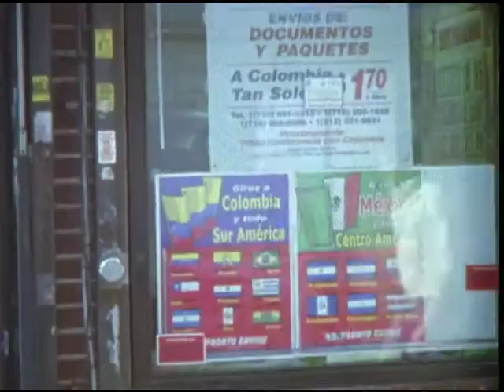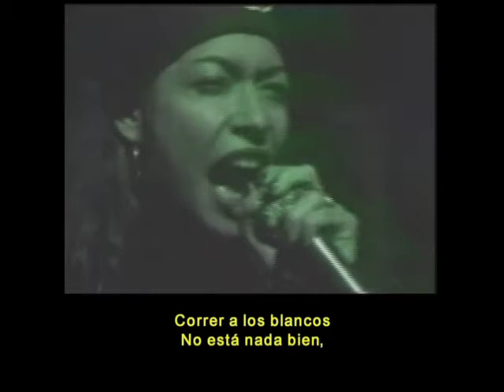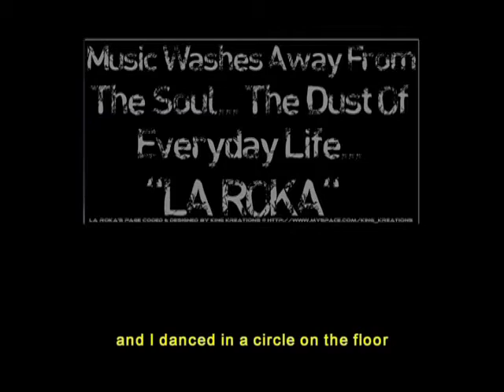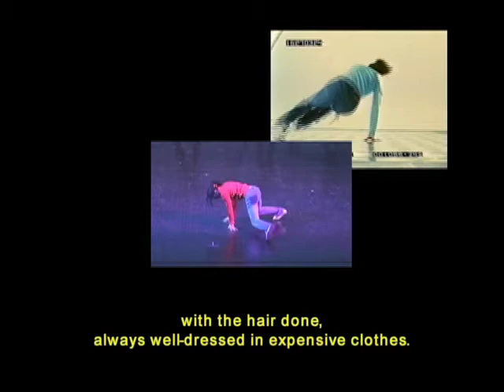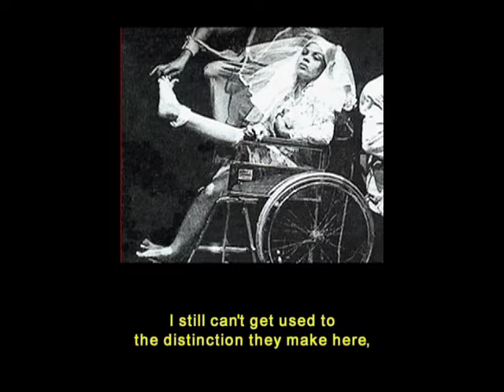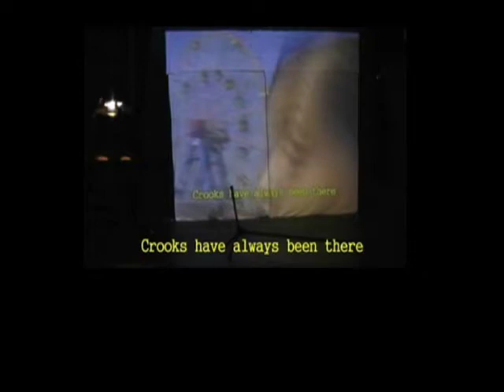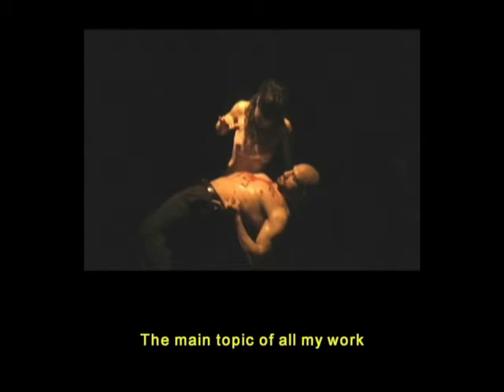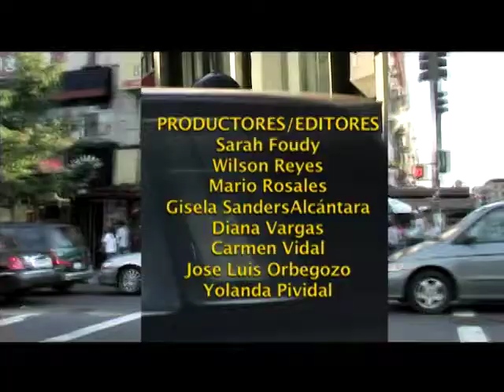Bomba Estéreo, Mujeres en Hip Hop, Karina Casiano | Nueva York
Comenzamos en Brooklyn, con la actuación del grupo colombiano "Bomba Estéreo". Un proyecto musical que fusiona música electrónica, rock, rap y cumbia y que ha triunfado en toda América Latina y los Estados Unidos con tan sólo dos discos publicados.

A continuación, nos acercamos hasta el Bronx y Sunnyside, en Queens, para charlar con la Bruja, Rockafella y Toofly, tres de las artistas más importantes de la nueva escena cultural del "Hip Hop" en Nueva York. Ellas nos hablan del papel de la mujer en este movimiento.

Para finalizar, acompañamos a Patricio Lerzundi hasta el teatro experimental La MaMa, en el Lower East Side, para conocer a Karina Casiano, actriz puertorriqueña que nos cuenta sobre su trayectoria en el mundo del teatro y su mas reciente producción "The Orphans".

Today we'll start in Brooklyn with a performance by Colombian band Bomba Estéreo. This band merges electronic music, rock, rap and cumbia and has enjoyed success in Latin America and the United States after releasing only two albums.

Next, we'll go to the Bronx and Sunnyside, Queens, to talk with La Bruja, Rockafella and Toofly, three of the most important artists of the new hip-hop scene in New York. They will talk about the role of women in this movement.

And finally, we'll go with Patricio Lerzundi to the experimental theater La Mama, in the Lower East Side, to meet Karina Casiano. This Puerto Rican actress will tell us about her stage career and her most recent play, Los Huérfanos.